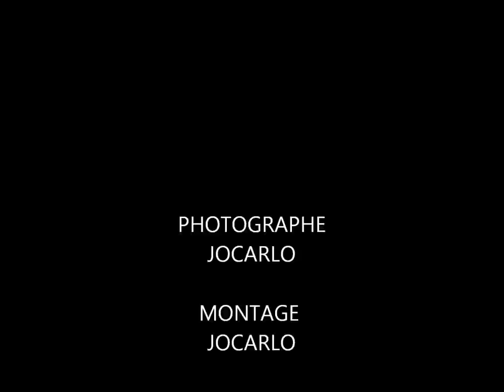TRANSEXUEL DE MONTREAL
MONTREAL,RUE ONTARIO, DES PUTES ET TRANSEXUEL POUR TOUT LES GOUTS.